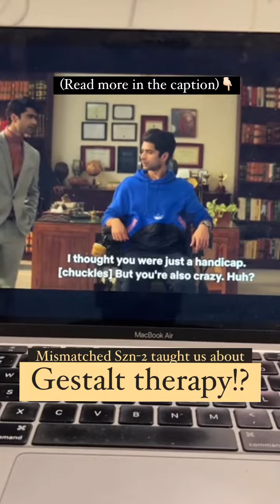Gestalt therapy developed by fritz perls and his wife, laura perls